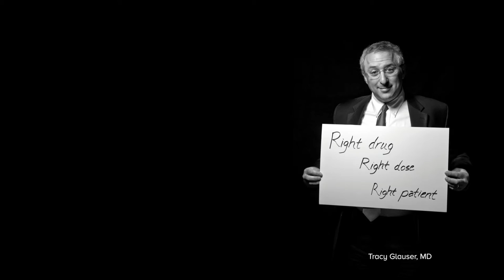The Center for Pediatric Genomics | Cincinnati Children's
Our research magazine asks:
How do you think genomics research will impact the future of pediatrics?

Photo collection based on the Genetics Portrait Project created by Stefan Petranek